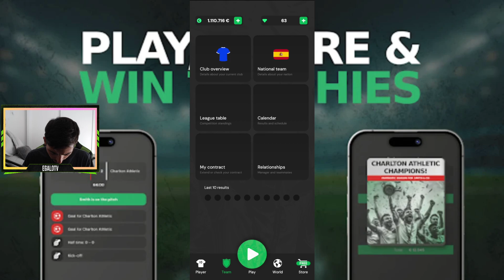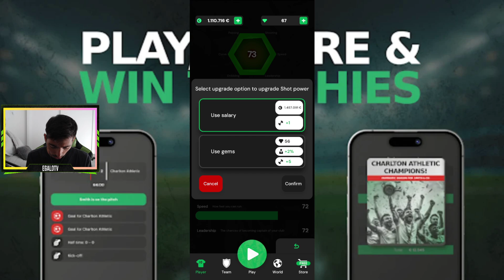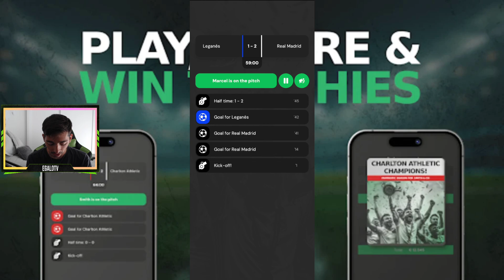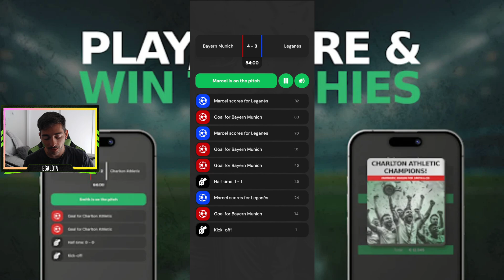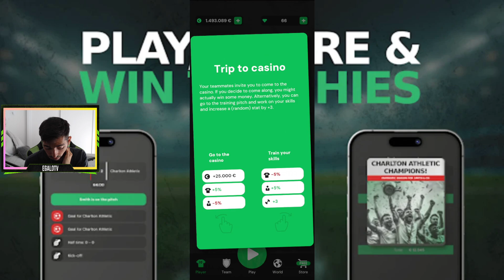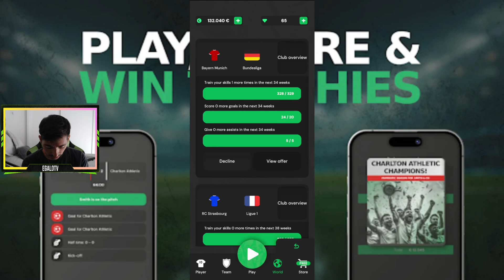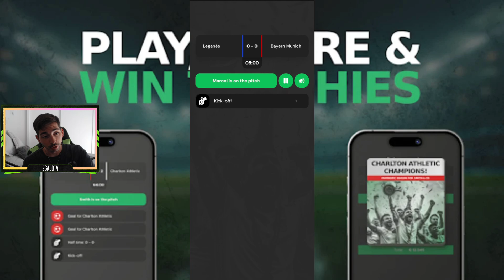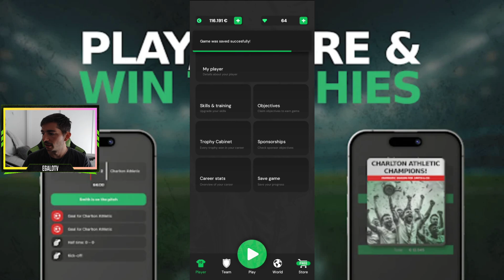El Bayern de Munich nos toca la puerta | Club Legend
Conviértete en una leyenda del fútbol: ¡marca goles, conviértete en una leyenda!

¡Tu sueño de toda la vida de convertirte en un jugador de fútbol profesional se está haciendo realidad!

Conviértete en una leyenda del fútbol en Club Legend marcando goles, dando asistencias, ganando trofeos y transfiriendo a mejores clubes a lo largo de tu carrera futbolística. ¡Sé un profesional y haz realidad tu sueño futbolístico!

JUEGA, ANOTA Y GANA TROFEOS

Juega partidos en el completo y realista motor de partidos de fútbol 2D. Regatea como Lionel Messi, pasa como Andrea Pirlo y dispara como Hulk para marcar goles para tu club y ganar trofeos.

TRASPASA A TU CLUB DE FÚTBOL FAVORITO

Club Legend presenta un sistema de transferencia realista y detallado. Si tu desempeño en el campo es lo suficientemente bueno, recibirás ofertas de transferencia de clubes de fútbol más grandes. Muévete al club de tus sueños, como el Liverpool o el FC Barcelona. ¡Impresiona a los ojeadores, gana el interés de los mejores clubes y firma un contrato con el club de fútbol de tus sueños!

MEJORA LAS HABILIDADES DE TUS JUGADORES

Gana dinero progresando, jugando partidos y marcando goles para tu club. Luego puedes usar el salario que tanto te costó ganar para mejorar las habilidades de tus jugadores y convertirte en un mejor jugador de fútbol. ¿Mejorarás tu potencia de tiro para marcar más goles o mejorarás tu liderazgo para convertirte en el capitán de tu club actual y convertirte en una verdadera leyenda del club?

JUEGA TU CARRERA A TU MANERA

En Club Legend, tienes control total sobre la carrera de tus jugadores. Puedes convertirte en una leyenda del club de fútbol de tu infancia y permanecer allí durante toda tu carrera futbolística, o ser un oficial y jugar en clubes de fútbol de todo el mundo. Juega en la Liga de Campeones, la Premier League, la Serie A, la Ligue 1 y muchas más competiciones.

TOMA DECISIONES QUE CAMBIAN TU CARRERA

Durante tu carrera futbolística, tendrás que tomar decisiones difíciles que cambiarán tu carrera. Desde mejorar la relación de tus entrenadores contigo negando los rumores de transferencia hasta jugar y donar a un partido benéfico para ganar gemas y mejorar tus habilidades como jugador de fútbol.

JUEGA PARTIDOS CON COMPAÑEROS E IMPRESIONA A TU ENTRENADOR

En cada club de Club Legend, tendrás compañeros de equipo únicos y un entrenador de fútbol. Conviértete en una leyenda del club ayudando a tus compañeros de equipo e impresionando a tu entrenador marcando goles en la liga y competiciones internacionales. Las decisiones, el rendimiento de los partidos, los rumores de transferencias, los objetivos y el entrenamiento tienen un impacto en las relaciones con tus colegas. Si no te llevas bien con tus compañeros de equipo, olvídate de convertirte en una leyenda del club, ya que te ignorarán durante los juegos. Tu entrenador puede ser aún más importante, ya que decidirá si estás en el once inicial o no.

MUNDO DE FÚTBOL SIMULADO EN VIVO

Club Legend presenta una simulación de fútbol completamente desarrollada. Cada club (más de 1200 clubes) en todas las competiciones de este juego de fútbol (más de 50 competiciones) tiene un calendario de juegos completo. Cada partido de fútbol se simula con resultados realistas, proporcionando un mundo de fútbol realista y totalmente simulado. Observa a un gigante del fútbol implosionar y relegarse en tu carrera futbolística de 20 años.

¡Sumérgete en la mejor experiencia futbolística! Desde partidas en 2D hasta decisiones profesionales fundamentales, este juego te da el control. Asciende de rango para convertirte en una leyenda del club, transfiérete a equipos de primer nivel y conquista la codiciada Liga de Campeones. Forja relaciones con compañeros de equipo y gerentes, entrena para mejorar tus habilidades y aborda objetivos desafiantes. Vive el sueño de todo aficionado al fútbol creando tu propio viaje legendario dentro y fuera del campo.